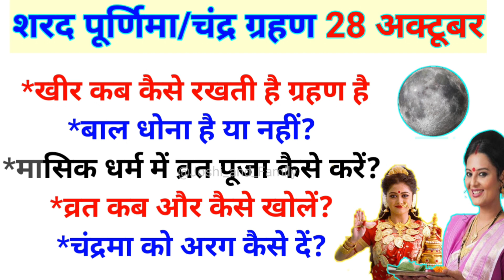शरद पूर्णिमा चंद्र ग्रहण 28 अक्टूबर,व्रत कैसे रखें खीर का नियम Sharad purnima 2023Vart Chandra graha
शरद पूर्णिमा सरल पूजा विधि चंद्रमा पूजा कैसे करें व्रत कब खोले शरद पूर्णिमा पूजा पूर्णिमा के दिन क्या करे पूर्णिमा के दिन क्या न करे पूर्णिमा अक्टूबर माह पूर्णिमा तिथि समय साल 2023 अक्टूबर पूर्णिमा 2023 कब है पूर्णिमा क्या करे क्या न करे पूर्णिमा नियम अधिक मास पूर्णिम कथा हिंदी में शरद पूर्णिमा कथा हिंदी में शरद पूर्णिमा कथा शरद पूर्णिमा कितनी तारिख को है पूर्णिमा के दिन क्या करना चाहिए पूर्णिमा के दिन बाल धोने चाहिए या नहीं पूर्णिमा के दिन क्या खाना चाहिए पूर्णिमा के दिन सिन्दूर लगाना चाहिए या नहीं पूर्णिमा के दिन उपाय पूर्णिमा की रात के उपाय पूर्णिमा का व्रत कितनी तारीख को है आश्विन मास की पूर्णिमा व्रत कब है शरद पूर्णिमा का व्रत कब रखा जायेगा शरद पूर्णिमा का स्नान दान कब है 2023 चंद्रग्रहण कब है चंद्रग्रहण क लगेगा अक्टूबर में किस दिन है चंद्रग्रहण चंद्रग्रहण 2023 में कितनी तारीख को लगेगा शरद पूर्णिमा पर चंद्रग्रहण

sharadpurnima 2023

chandragrahan 2023